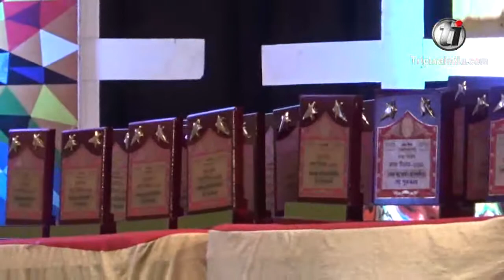A state-based arts festival organized under the office of Samagra Shiksha Abhiyan,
A state-based arts festival organized under the office of Samagra Shiksha Abhiyan, School Education Department, Government of Tripura.